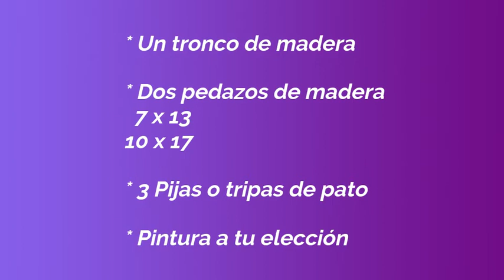diy Portatazas u organizador de tazas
Hola amigos y amigas, les traigo esta idea que espero les sirva, mi portazas ya tiene una semana y no he tenido mayor problema, gracias por verme y nos estamos viendo